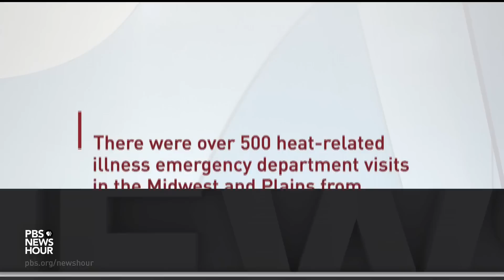Climatologist discusses extreme summer weather as heat wave brings more record highs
A heat wave is baking much of the country, leading to record highs and triple-digit temperatures in the Midwest and the South. It’s the latest in a series of extreme weather events that have led to damage, destruction and death this summer. Amna Nawaz discussed more with Michael Mann of the University of Pennsylvania and author of the forthcoming book, “Our Fragile Moment.”